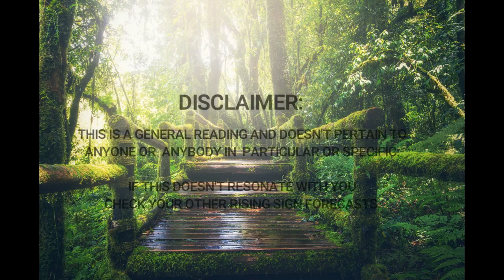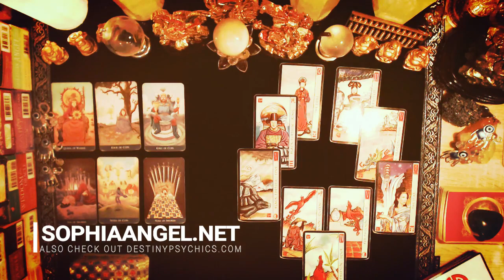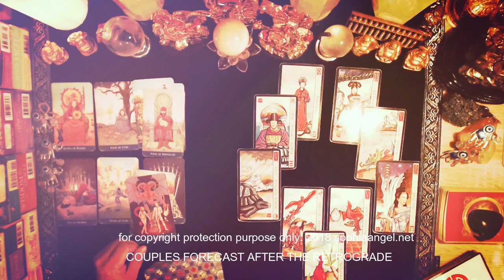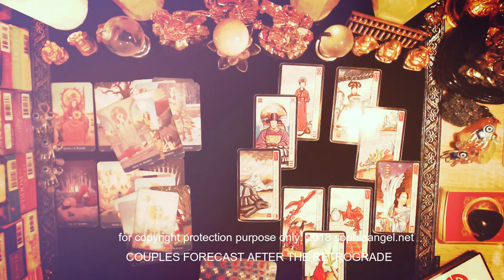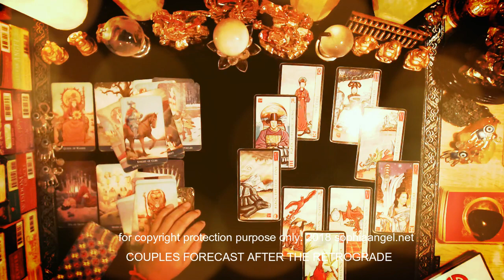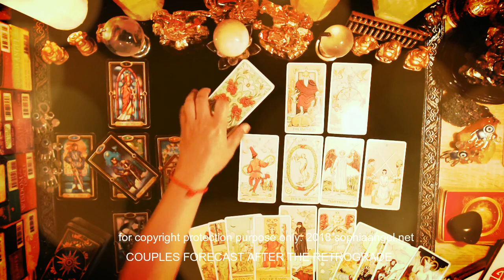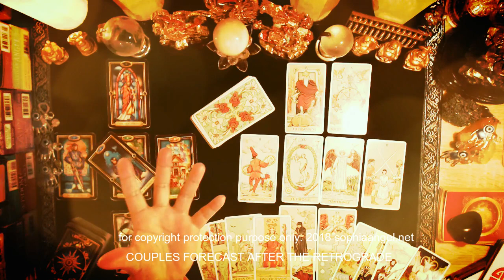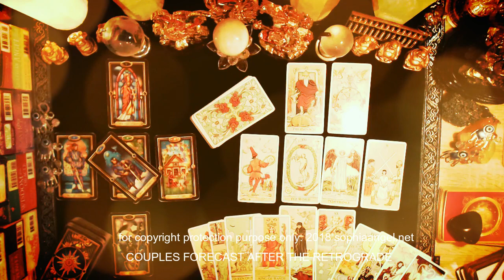LEO AFTER THE RETROGRADE FORECAST FOR COUPLES A REASON TO RELOCATE